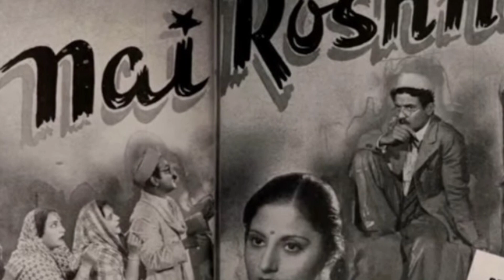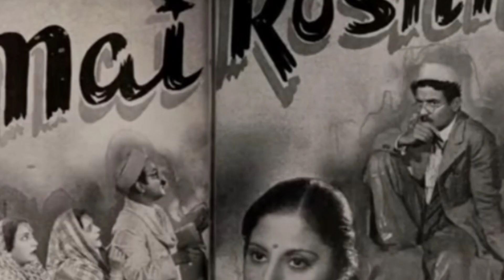Tragedy Queen Kahi Jane Wali Meena Kumari Jinka Safar Kaisa Raha Aaiye Jante Hai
ye video guys aapko Meena Kumari Jinka Safar Kaisa Raha hai is per hai kis prakar unhone apna kariyar shuro kara unka naam hamesha
chamakta rahega 🙏

Meena Kumari was an Indian actress and poet, who worked in Hindi films. Popularly known as The Tragedy Queen, she was active between 1939 and 1972. Kumari is widely considered one of the greatest actresses of Indian cinema. In a career spanning 33 years, from child actress to adult, she starred in over 90 films.
Father- Master Ali Bux (a veteran of Parsi theater, musician, poet)Mother- Prabhawati

Devi; also known as Iqbal Begum (dancer)
Brother- None

Sister- Khursheed

Bano
 ■ Meena Kumari's grandmother was Rabindranath Tagore's younger brother's daughter.

■ Meena started working as a child actor with Director Vijay Bhatt at the young age of 4 years because of the poor financial state of her family.

■ Meena Kumari's real name was Mahjabeen Bano, and people lovingly called her Baby Mahjabeen.

Mahjabeen Bano came to be known as Meena Kumari through the 1946 film Bachhon Ka Khel when she was 14 years old.

▪ Her mother died in March 1947 due to a prolonged illness.Meena Kumari's first few movies were based on mythological stories Ghatotkach, and Shree Ganesh

like Hanuman Pataal Vijay, Veer

Mahima.On the sets of Tamasha, Meena Kumari met filmmaker Kamal Amrohi and soon they were romantically involved.

On 14 February 1952, they tied the knot. This was Kamal's third marriage.

She came to be known as The Tragedy Queen due to the turbulent life she had.
Meena and Kamal started having problems in their marriage. Due to these differences, Meena got into an affair with Dharmendra, who, at that time was a struggler in the industry. Meena helped him in his days of struggle. It is said that once Dharmendra slapped her due to which they grew apart and Meena indulged in alcohol out of depression.

In the year 1972, Kamal Amrohi directed the film Pakeezah with Meena Kumari in the lead. The film took 17 years to complete.
■ Three weeks after the release of Pakeezah, Meena got diagnosed with Liver Cirrhosis and on 31 March 1972, she died at the young age of 39 years.